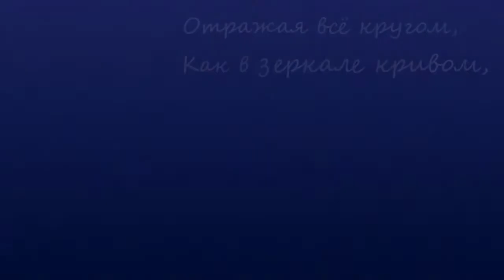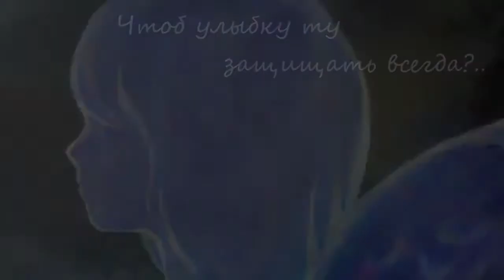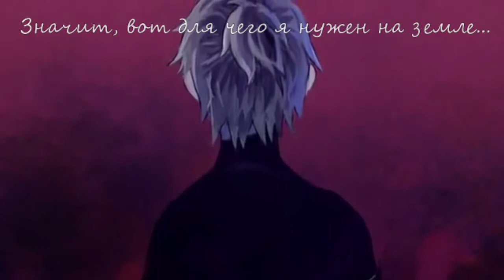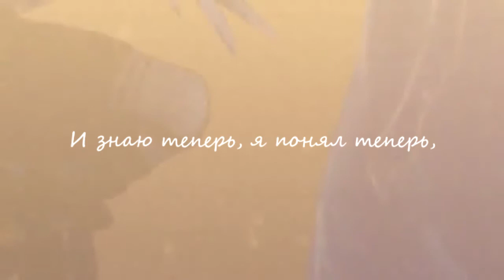【Русская версия】SCISSORHANDS 【Aerial Falcon】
Вот он, мой первый русский перевод.
"Scissorhands" - одна из любимых песен, поэтому я старалась, честно.
В будущем качество работ будет улучшаться!
Пожалуйста, верьте в меня и продолжайте следить за моим творчеством!
(Песня написана по мотивам фильма "Эдвард Руки-ножницы" Тима Бёртона)